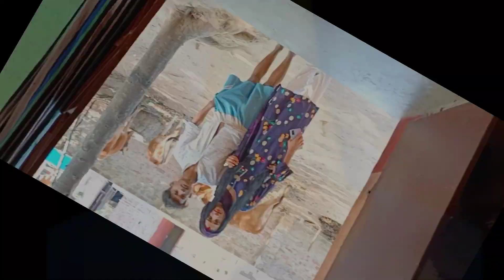অল্প বয়সে বিয়ে ( Bengali comedy video 😀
director...

                   bablu majhi

camera...

                  bablu majhi

acting..

              Raj bonik, Kanu ghorui, Babu ghorui,

     joydev majhi,

story.

             চারজন বন্ধু একসাথে আড্ডা মারছিল. সেই সময় একটি সুন্দর পুষ্পা নামে একটি মহিলা সেই দিক দিয়ে বেরিয়ে যাচ্ছিল তারা সবাই মিলে মেয়েটিকে প্রপোজ করে কিন্তু মেয়েটি তাকেই প্রেম করতে রাজি হয় যে তাকে বিয়ে করবে তাদের মধ্যে একজন বন্ধু বিয়ে করতে রাজি হওয়ায় মেয়েটির তার সাথে রিলেশন আছে এবং বিয়ে করে তারপর ছেলেটি বাড়ি যায়.